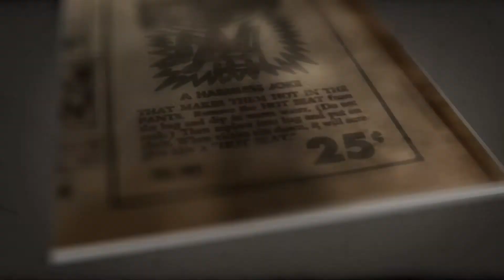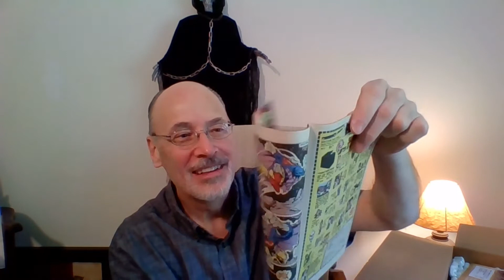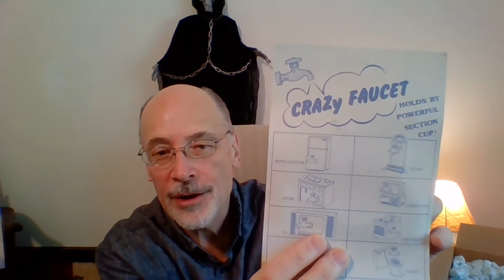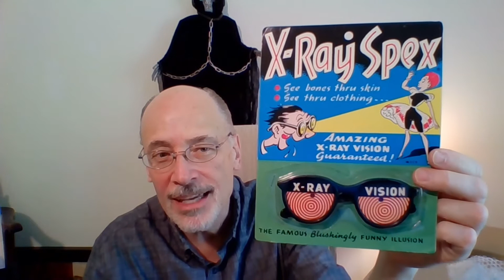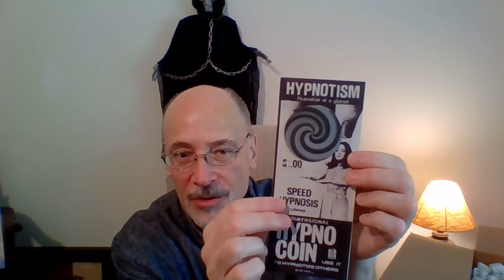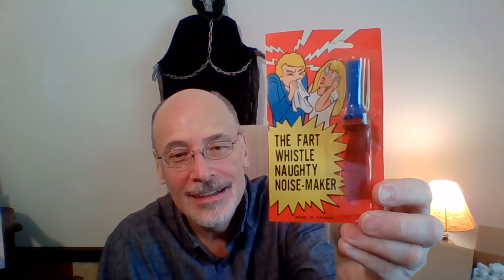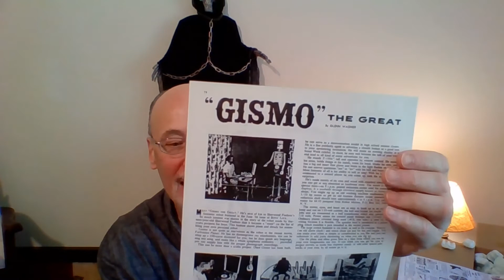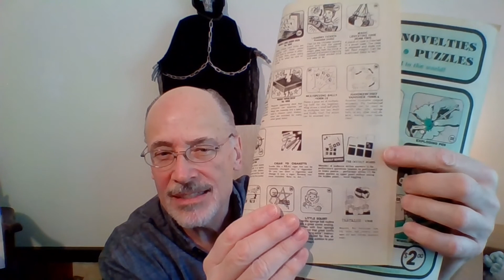Just what the "Doctor ordered!" DrSab Unboxes his SECOND in the HouseOfTheUnusual® Series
DrSab has been part of the House Of The Unusual family of customers as long as time began. Here is his second of many Unboxings he is willing to do for us. We give a SHOUT to him and his family for being here for us. I had the pleasure of speaking with him the other night. I was blown away by his great personality and knowledge. A person of such character that I find myself privileged to have had the chance to have a conversation with. I feel very proud to call him my friend God Bless. I also hope he will make me the plans for the Robot..."Don't Tell Him The Last Part."
LINKS: